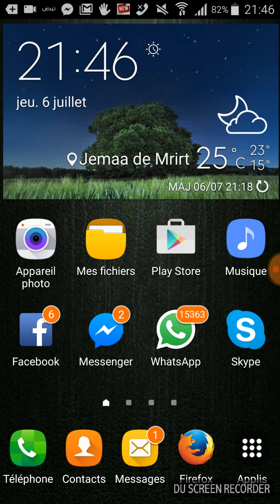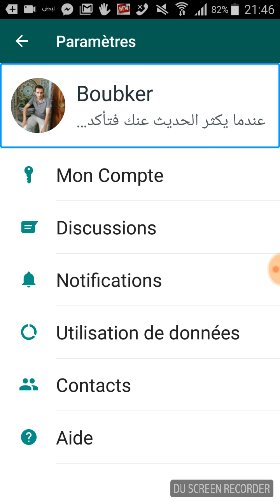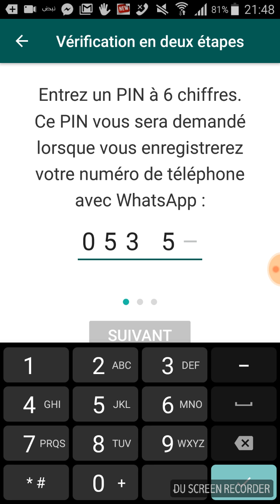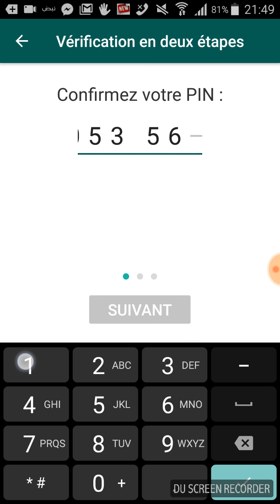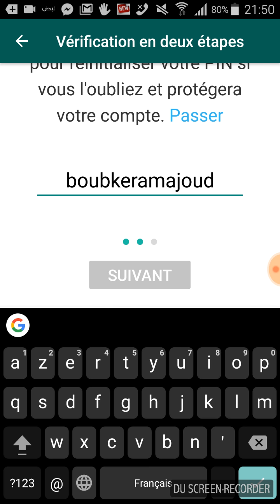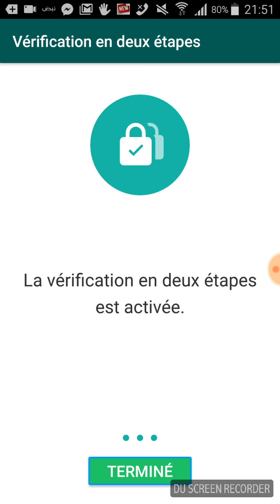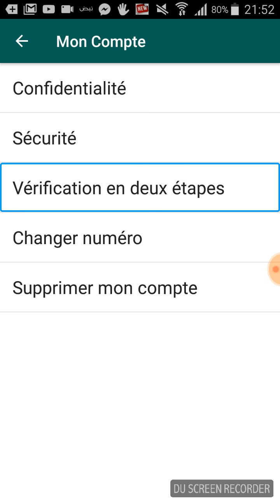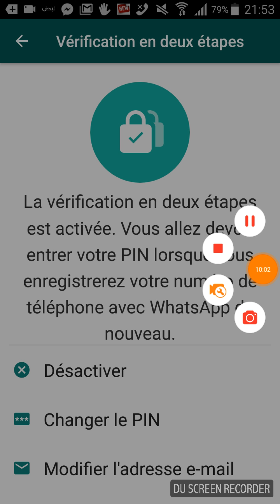ميزة التحقق بخطوتين نحو أمان أكبر!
تعد مسألة الحفاظ على خصوصية المستخدم أحد الميزات التي تتباهى بها الشركات على بعضها البعض.
فشركة الفايسبوك والمالكة لتطبيق التراسل الفوري whatsapp عمدت إلى تزويد هذا الأخير بميزة تدعى التحقق بخطوتين أو la Vérification en 2 étapes .
خاصية قد يغفلها الكثير من المستخدمين ومع  فريق كوكب التقنية ttechnoplanète سنتعرف عن فوائدها وكيفية تشغيلها والاستفادة منها.
استماعا ممتعا!

للمزيد من التطبيقات والأخبار التقنية زوروا مجموعة techno planète كوكب التقنية على الفايسبوك
كوكب التقنية! هدفنا خدمتكم!